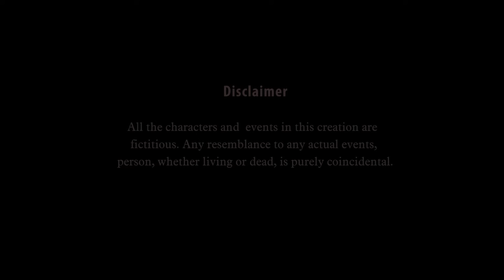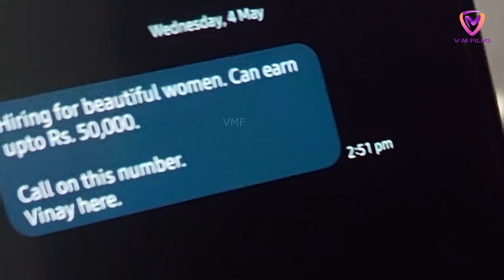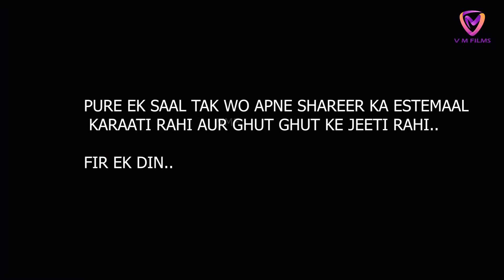कॉल गर्ल वाइफ | Call Girl Wife | سنیتا بہو | Crime Stories | V M Films Originals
Latest exclusive short story Film "Wife"
Directed By: Kajal Kapoor
Produced By : V M Films
Copyright @V M Films

blockbuster SHORT STORIES.